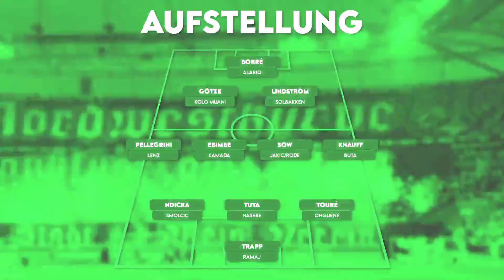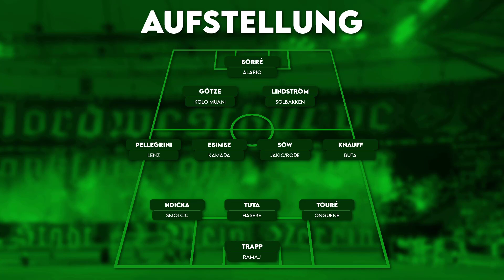Eintracht Frankfurt: Mit diesen Transfers begeistert die SGE Deutschland & Europa!